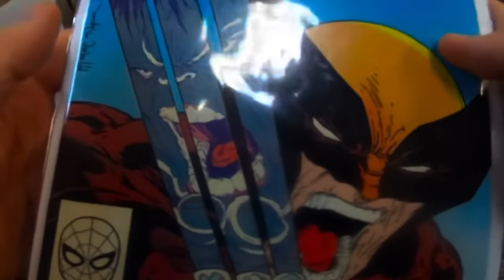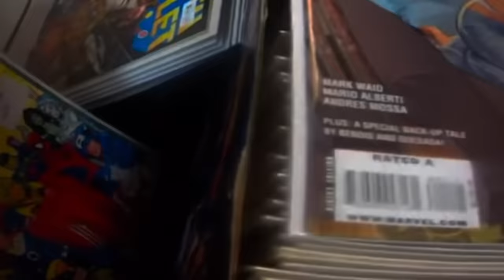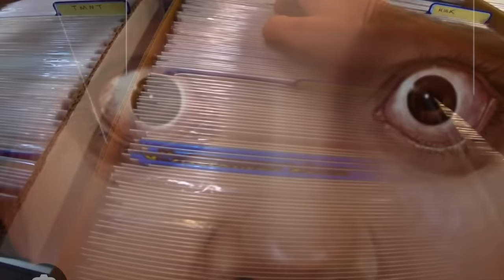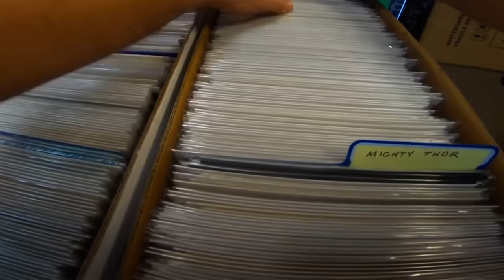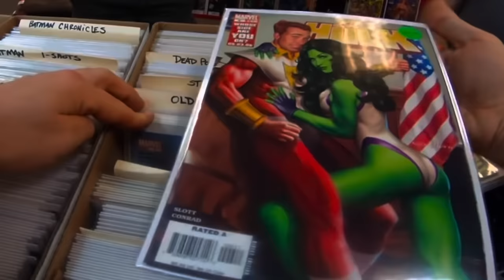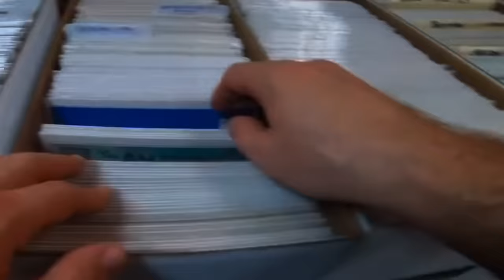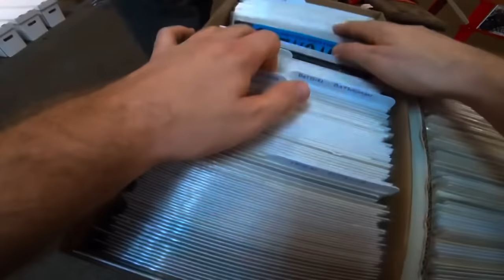This Comic Con Did Not Go Well....Promoter Threatened To CALL THE POLICE